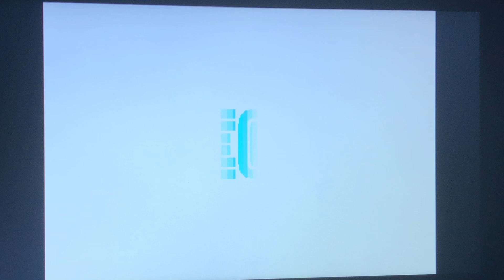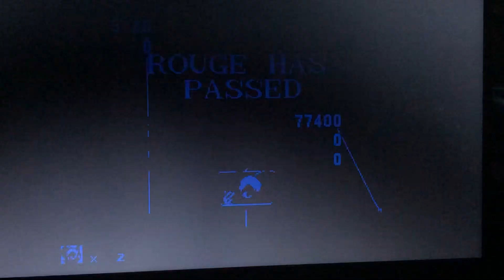Rouge The Bat In Sonic The Hedgehog 1 (MOD)!